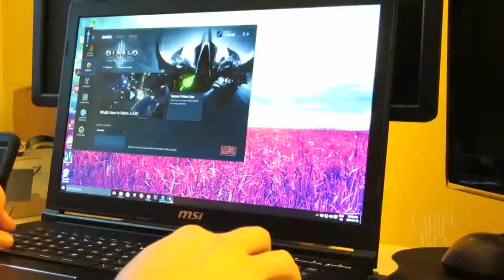I CANT FEEL MY FACE!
January 16
A 2016 Daily Vlog Production

We went to Sushi Khan on Innes Rd.
(1900 Innes Rd, Gloucester, ON K1B 3K5)
Again.
It was awesome.
Again.

✓ USE the Camera
Canon Power Shot S120